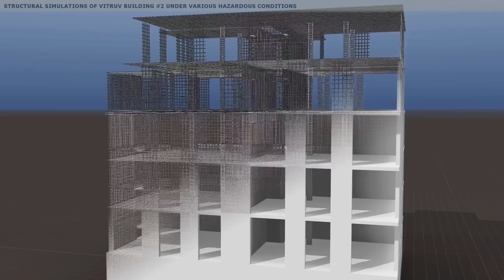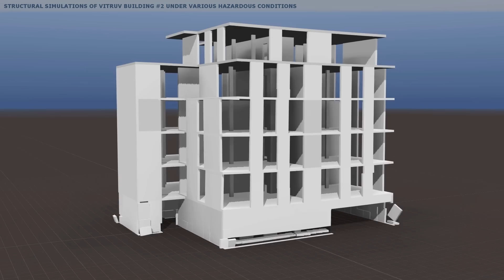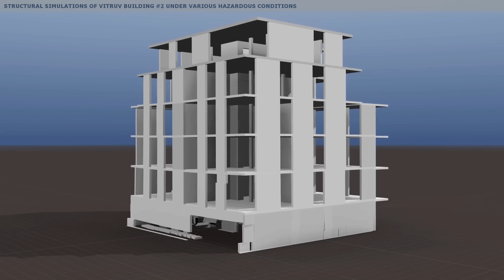Collapse of Multi-family House, Building #2 Overview (FP7, INACHUS, VITRUV)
For our building library we have simulated different types of structures exposed to several hazardous conditions. This video shows one of these buildings simulated with our Bullet Constraints Builder software for Blender.

The structural model is generated automatically by the BCB software which is developed as part of the INACHUS research project. The 3D model is based on a IFC model of a realistic building design with exact construction specification.

This library will be used by the VITRUV project which is a toolset for risk analysis in urban areas, for assessing potential vulnerabilities and the consideration of resilience enhancement measures for decision makers.

The INACHUS project is a European wide research project starting in 2015, that examines measures to improve first response after building collapse in catastrophic events like earthquakes, storms, explosions etc.

"INACHUS" stands for:
Technological & Methodological Solutions for Integrated Wide Area Situation Awareness & Survivor Localization to Support Search & Rescue Teams

Laurea University of Applied Sciences LUAS, Finland
Kai Kostack, Oliver Walter, Seija Tiainen
A paper on the system can be provided upon request.